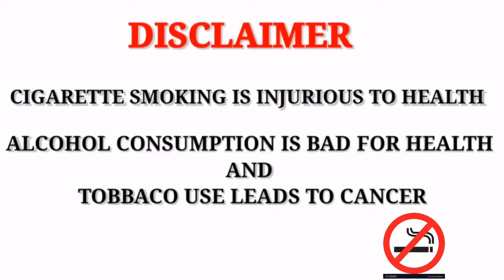World Big Cigarette / Big cigarette in india / paper cigarette diy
This channel is all about bringing out the creative side of you. The tutorial videos in this channel guide you in making beautiful decorative items
 by giving simple step by step instructions. Most of these videos use easy to find inexpensive household items.
How to make ,Best out of waste,DIY craft ideas,toy making,ice cream stick craft,DIY art and craft,easy craft,new ideas

We love to make wonderful DIY How to Craft Tutorial,